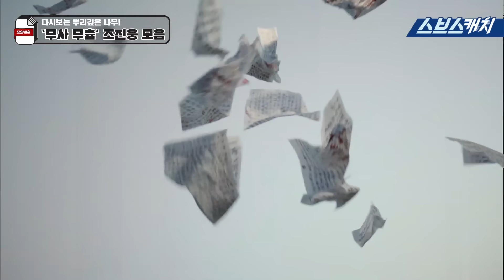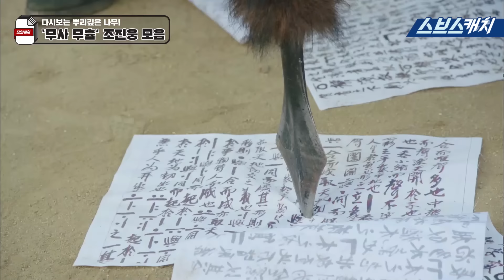다시보는 '뿌리깊은 나무' 무사 무휼 조진웅 모음.zip 《모았캐치 / 스브스캐치》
다시보는 '뿌리깊은 나무'
무사 무휼 조진웅 모음.zip 입니다!